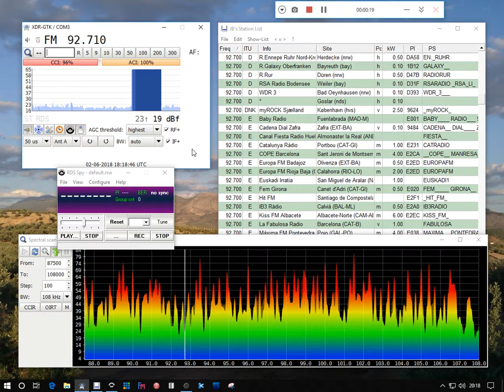Tropo 92.7 Kiss FM, Albacete - Baeza 183 km